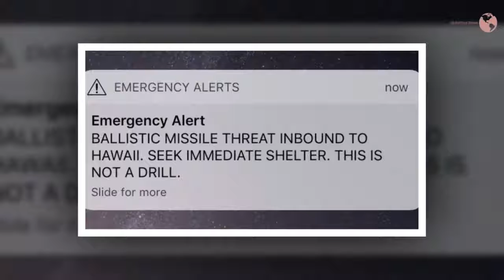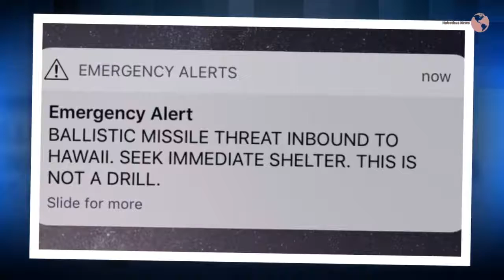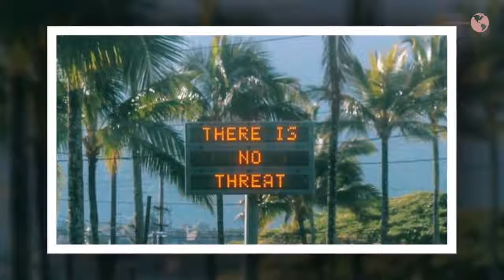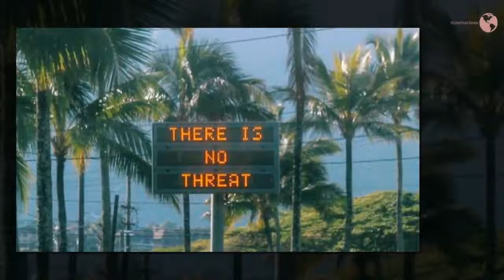Hawaii missile alert: False alarm sparks panic in US state (2018)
An incoming missile alert plunged residents of Hawaii into panic on Saturday morning before it was declared a false alarm.

Mobile phone users received a message saying: "Ballistic missile threat inbound to Hawaii. Seek immediate shelter. This is not a drill." ,